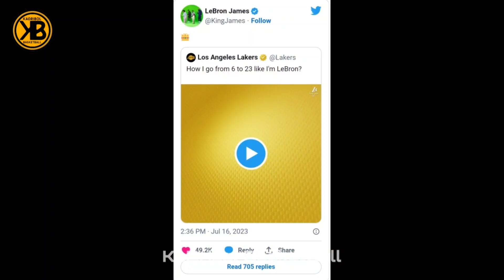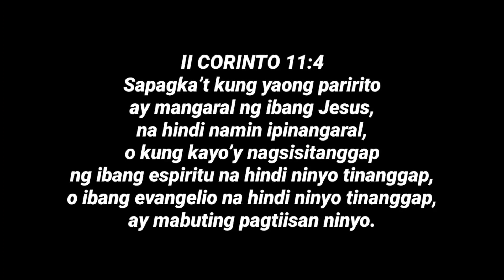ITO ANG NAGING REAKSIYON NI LEBRON JAMES SA PAGBALIK NIYA SA NO.23 JERSEY NUMBER SA LAKERS.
- Basketball News
- Basketball Rumors
- Basketball Updates
- Basketball Stories
- Basketball Trivia
- Basketball Highlights